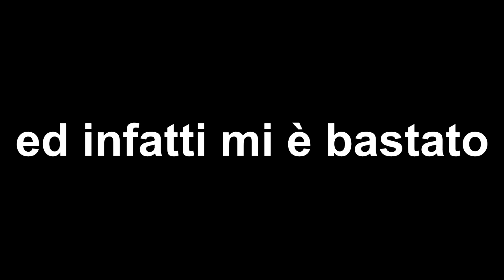Finale finalissimo - Inazuma Eleven GO Galaxy - Exhibition finale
Vuoi supportare il canale? oppure

È giunto alla fine anche questo percorso, che vedrà la sua conclusione definitiva con il let's play di Supernova totalmente tradotto in italiano!
P.S. Amorette best Spirit Waifu
P.P.S. LE sei stelline sono piacevoli da vedere sul sav.